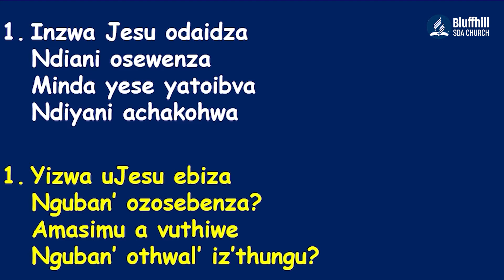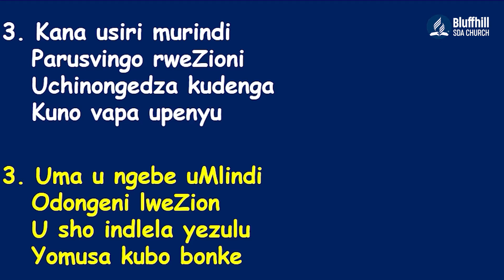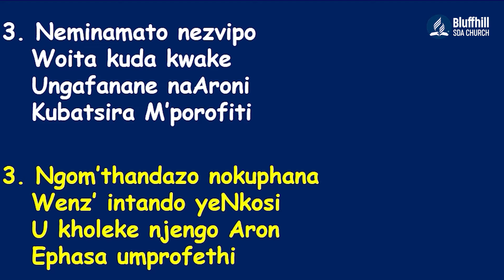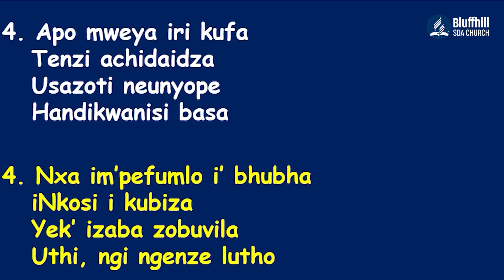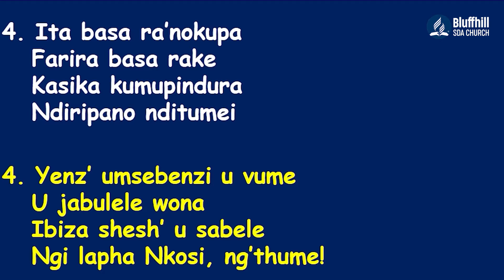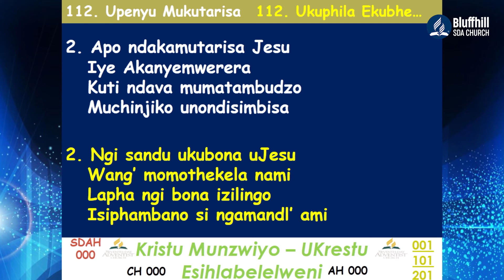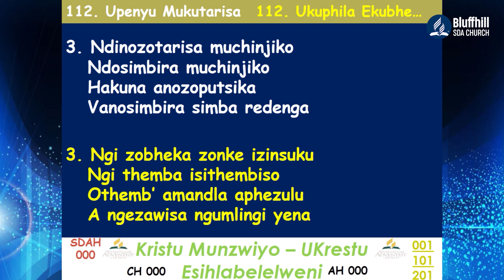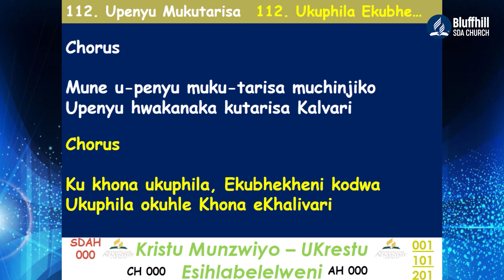Bluffhill SDA Church || Missionary Story || Pastor Mandina || Guest: Ps TakaindisaPt2 || 2 July 2022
Missionary Story with Ps Mandina , Guest : Ps Takaendesa
Stay Blessed